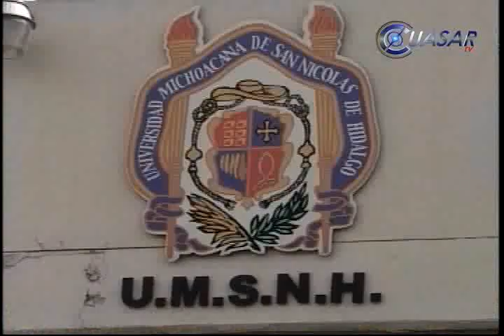No debe inquietar avance de autodefensas, dice Fausto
El reciente avance de los grupos de autodefensa en municipios cercanos a Pátzcuaro e parte de las acciones de seguridad y no debe causar inquietud entre la gente, ya que están reglamentados y van acompañados por fuerzas federales, aseveró el gobernador de Michoacán, Fausto Vallejo Figueroa...